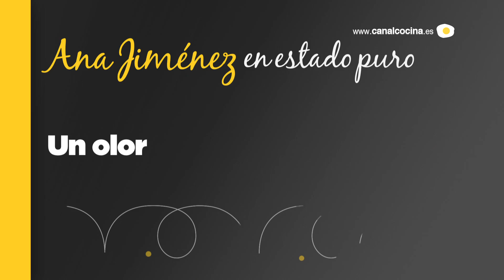Conoce a Ana Jiménez (Can Dani) | En estado puro Entrevista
El nuevo programa Dieta Mediterránea de Canal Cocina nos descubre sabores y aromas inconfundibles de recetas 100% mediterraneas, de la mano de la joven cocinera Ana Jiménez del restaurante Can Dani en Formentera, que acaba de recibir su primera estrella Michelin.

Nuevas publicaciones en nuestro canal de Youtube cada martes, jueves, viernes y domingos. Siempre encontrarás al menos una nueva receta y un nuevo vídeo de actualidad, turismo y viajes gastronómicos con Calidad HD.